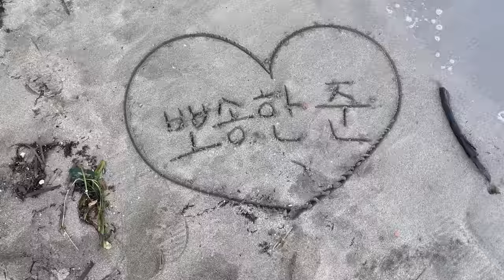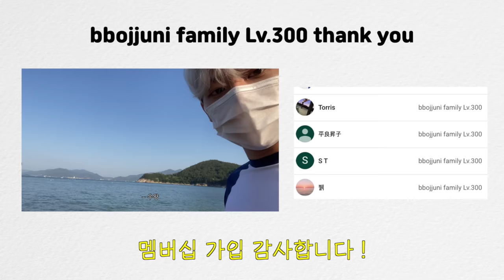여수브이로그ㅣ게이커플ㅣBL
park_bosung

                              jun__13

♥️Join Membership♥️

BGM